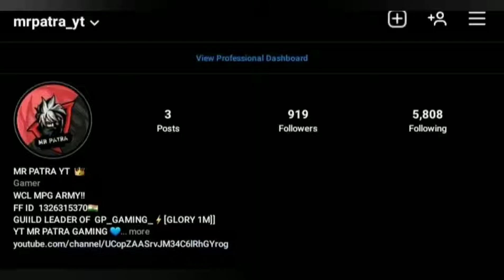MR PATRA 2021 BEST COLLECTION || COMPLETE LIKE AIM ||FREE FIRE 🔥